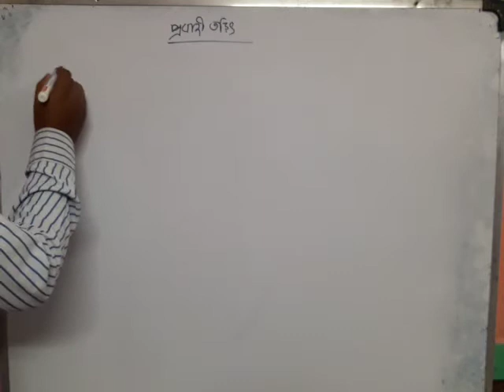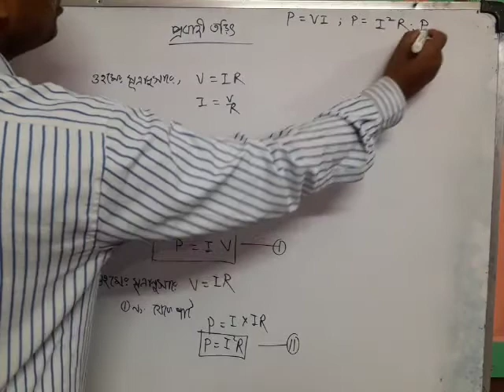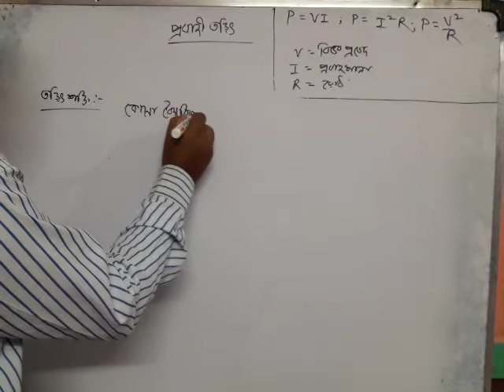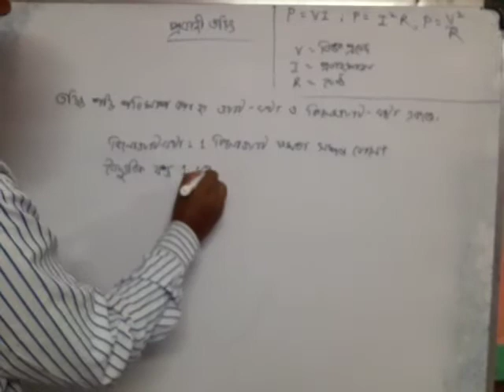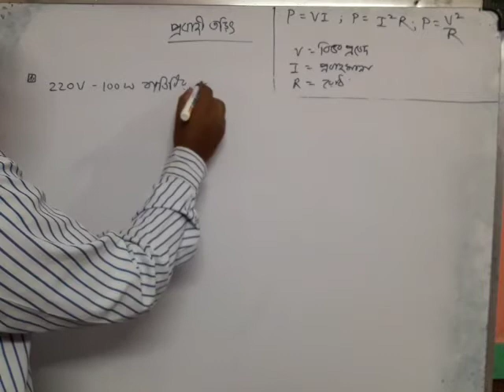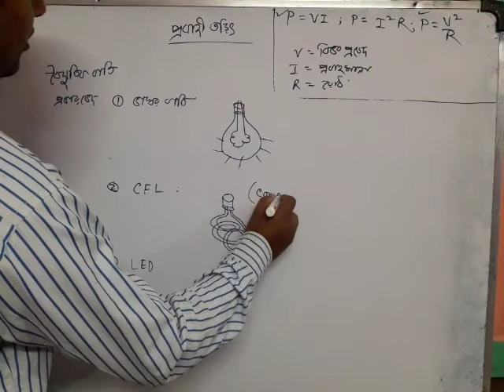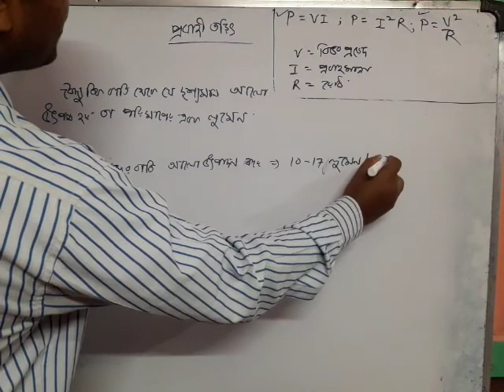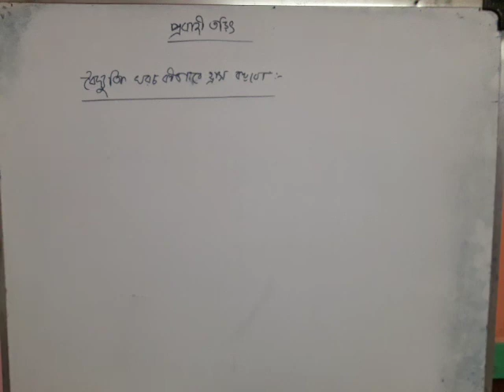Current electricity lecture 11